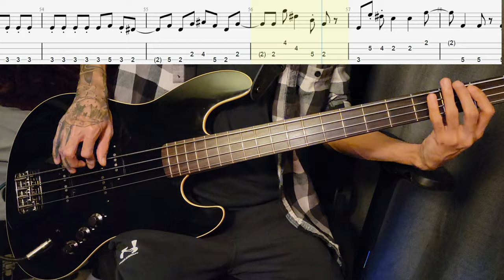Persona 3 Portable (Shoji Meguro) - Sun (Bass Cover) (Play Along)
Tuning:  E-A-D-G
Gear: Fender Aerodyne Jazz Bass (La Bella 760FS Deep Talkin' Bass Flatwound Bass Guitar Strings - .045-.105 Standard)/ Amplitube/ Gruv Gear FretWraps Stealth Edition - Small, Single
*All tabs/sheet in this channel are created by me, Jonathan C. Camargo.
Post your song requests in the comments section.

Sun · ATLUS Sound Team · ATLUS

Persona 3 Portable: Original Soundtrack